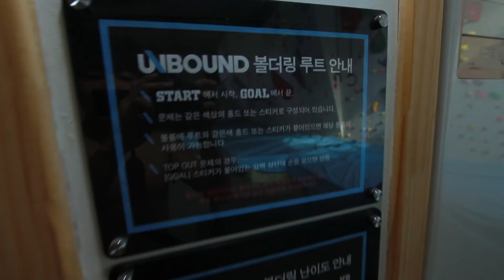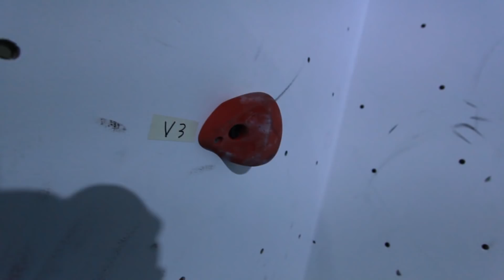[파쿠르 VLOG] 파쿠르 코치 김지호, 볼더링의 매력에 빠지다!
최근 파쿠르 제너레이션즈 코리아 아카데미를 이전하느라 무척 바빴답니다!

다시 여유를 되찾아 VLOG를 시작합니다.
요즘 저는 클라이밍(Climbing)의 한 종류인 '볼더링(Bouldering)'의 매력에 빠졌어요.

저는 파쿠르를 오래하면서 점프를 워낙 좋아하다보니 상대적으로 하체에 비해 상체 근력이 약한데 볼더링이 딱 저의 약점을 보완해 줄 수 있을 것 같아 시작했습니다.

볼더링은 파쿠르와는 다른 분야지만 파쿠르에 응용할 수 있는 움직임도 있고, 배울게 참 많습니다.

파쿠르를 즐기는 대다수의 트레이서들이 상체가 허약하다는 사실!
클라이밍으로 보완해보세요!